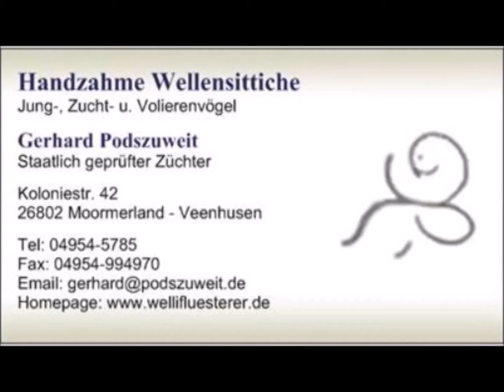2022 07 12 Das Brötchen bei den Wellis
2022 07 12 Das Brötchen bei den Wellis